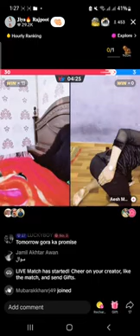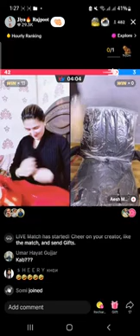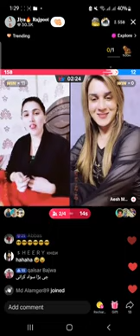jiya and aesh malik dirty talk live in tiktok ofhhhhh #